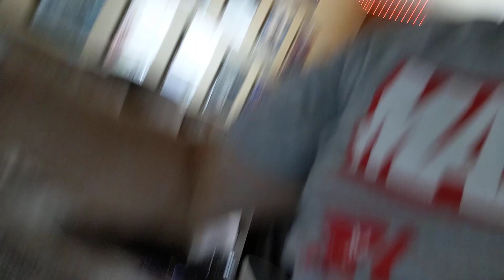Solution to the cat stealing your chair!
So... The best solution. Just give up and get yourself another chair.

I would hate to think of the retribution that might occur if I were to forcibly remove him from his nap nook.